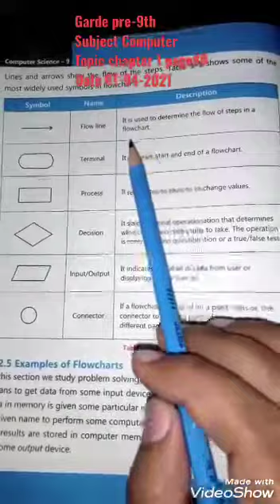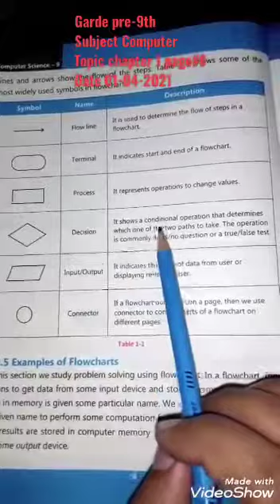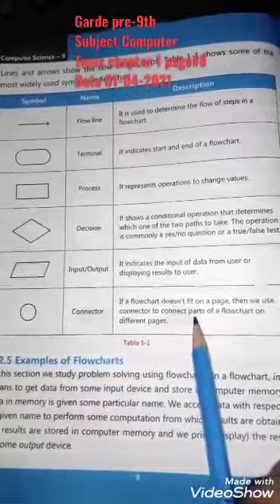Chapter#1 Pagr#8 (Computer) Grade Pre 9th